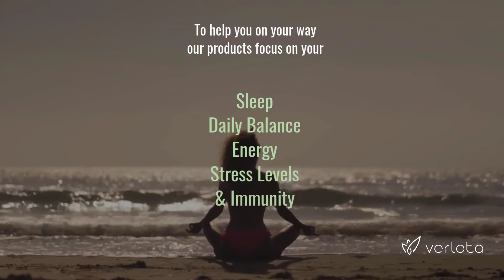CBD Pittsburgh | Buy CBD Oil in Pittsburgh | Best CBD Oil Pittsburgh | Verlota Inc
Verlota.com

Just like anywhere else, the people of Pittsburgh want to have a happy life and feel healthy so they can enjoy it. As health becomes more and more its own currency these days, the question of how to stay healthy is more important than ever. This is most likely the reason why there are so many that use CBD in Pittsburgh. But why is that the case and where can you buy CBD oil in Pittsburgh?

Let's start with getting into what CBD is. It's a compound found in the cannabis plant that appears to have far reaching effects on various systems of the body. Because of the legal status of cannabis in the past, research into what exactly this compound does is in its infancy. However, even we're surprised by what universities around the world are finding this compound can do.

Whether it be lowering cholesterol levels, reducing inflammation in the brain of Alzheimer's patients or even changing the type of fat you have in your body, it seems that the uses of CBD are endless! Of course, its reputation as a calming agent is one that is well earned and is still one of the most important effects of CBD.

The only major issue with CBD these days is finding reliable source. Just like when anything becomes popular, the market is flooded by people who are just looking to make a quick buck. Finding the best source of CBD is crucial to making sure you get the best results.

That’s where Verlota comes in. Our products are based on the elements of human health rather than just selling generic products. We want our customers to rethink the entire concept of what it means to be healthy instead of just popping a pill and hoping to see results. Everything we craft is made from organic American grown hemp, lab certified to be less than .03% THC.

If you want to take that first steps into making a healthier you, visit us at Verlota.com, your online CBD store in Pittsburgh.